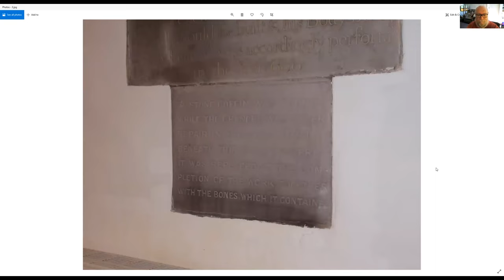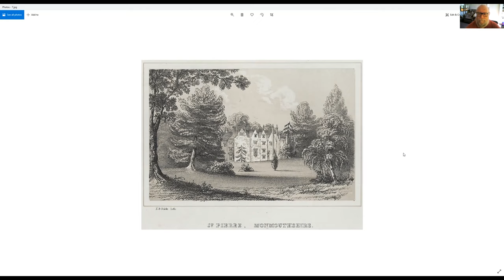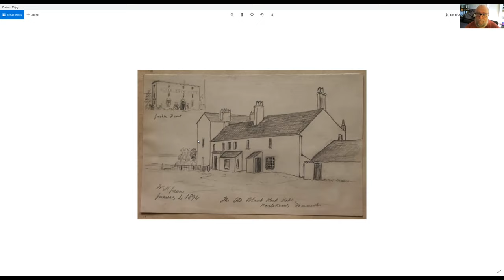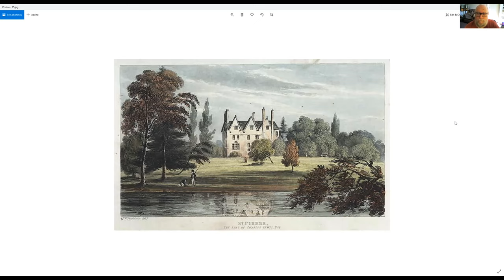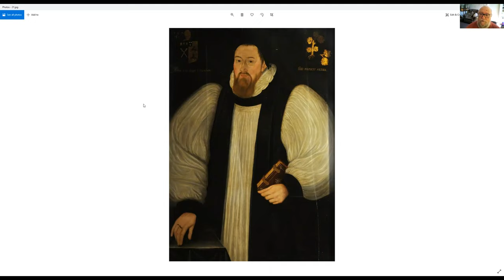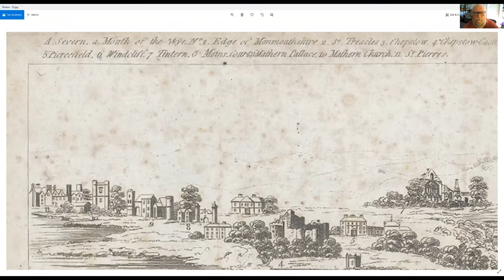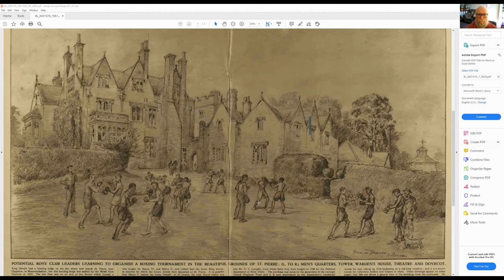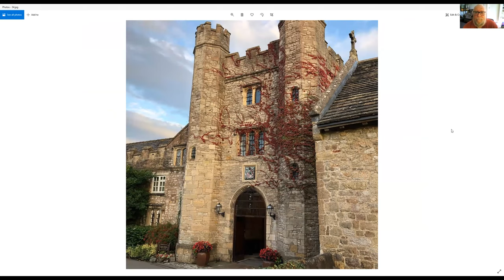St Pierre (and Moynes Court): Home of Lewises and Legends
This time we explore St Pierre House, near Chepstow (now the St Pierre Marriott Hotel and Country Club), ancestral home of the Lewis family, a stubbornly independent branch of an ancient and storied line - they were custodians of the often dangerous New Passage over the River Severn, irritants to the Dukes of Beaufort, friends of a Civil War regicide and were titled the 'Last of the Morgans.' We have watery tragedy, a secret marriage and even explore the legend of a King of Gwent, Tewdrig.
We also have a brief look at another Lewis property, Moynes Court, and Goff discusses its Second World War hero, the SOE Agent, Mary Herbert.

P.S. At the beginning of this video I must have been enraptured with Angharad The Beautiful (daughter of Sir Morgan ap Maredudd) myself. I failed to mention the poor chap she married to kick off the whole Lewis dynasty - it was Llywelyn ap Ifor, Lord of St Clears in Carmarthenshire.